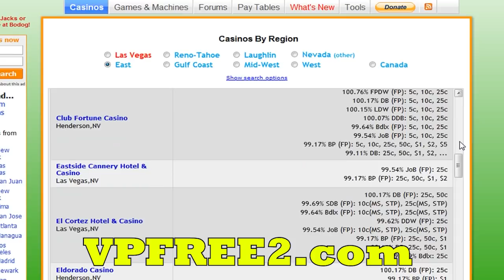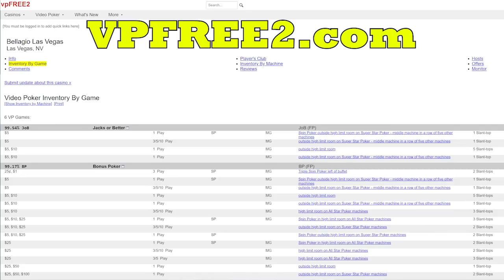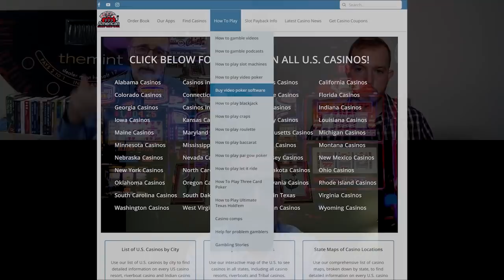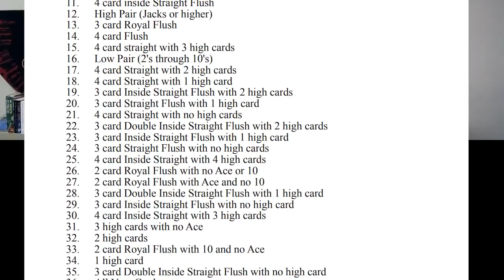Four Tips For Getting More Comps at Video Poker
Steve and Matt Bourie, from the American Casino Guide book, interview Spencer Musick, an advantage video poker player, to discuss four tips for getting more comps at video poker. The topics covered include: playing in casinos that value video poker players; understanding the risks in higher volatility games; using an appropriate strategy; and learning how to use a casino host.

0:00 four tips for getting more comps at video poker.
4:15 playing in casinos that value video poker players
11:42 understanding the risks in higher volatility games
19:45 using an appropriate strategy
28:25 learning how to use a casino host